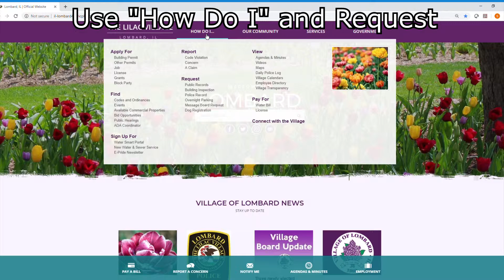Overnight Parking Video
Learn how to request overnight parking on the Village of Lombard's website.